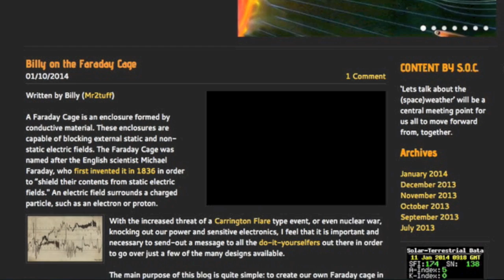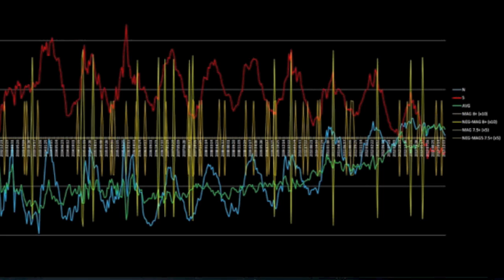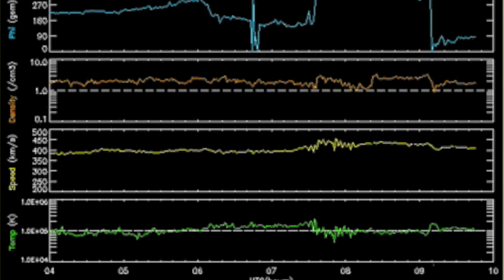S0 News January 11, 2014: THE CHART, Faraday Article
(THE CHART and the Advanced Version will be posted for everyone, for free, open-source with credit-given as the lone hurdle to use by all.
Blog (Click Daily News for all the Charts/Interactives)